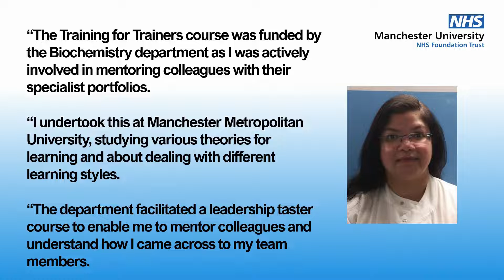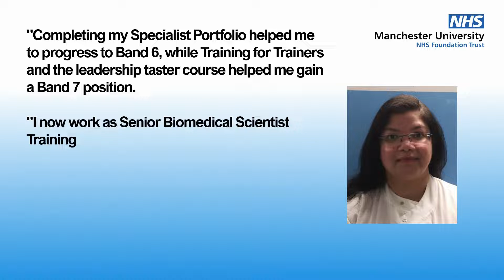My Story - Hetalika Banka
The training that made a training lead:
Hetalika Banka, Senior Biomedical Scientist and Training Lead, talks about her career development at MFT.